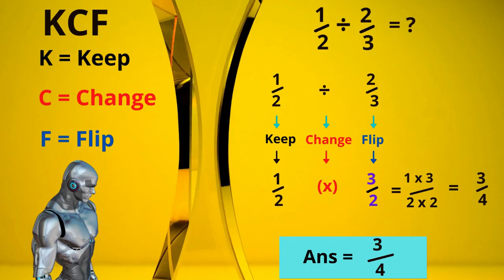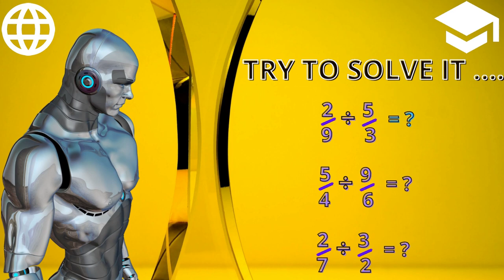How to divide fraction by fraction in Tamil | SL maths | math tricks | Successful Learning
division tricks
maths tricks

In this video, you'll learn how to divide one fraction by another with simple, step-by-step instructions. We'll cover the basics, provide easy-to-follow examples, and offer tips to make fraction division a breeze. Whether you're a student brushing up on your math skills or a parent helping your child with homework, this guide will help you master fraction division in no time.

First rate tutoring for anyone, wherever. Through our free advancement and content, we've opened up permission to first rate guidance at a scale that was at no other time possible. By interfacing with understudies to procure authority over material at their own speed and empowering the instructors that help them, we are accelerating quantifiable tutoring results both inside and outside the classroom.